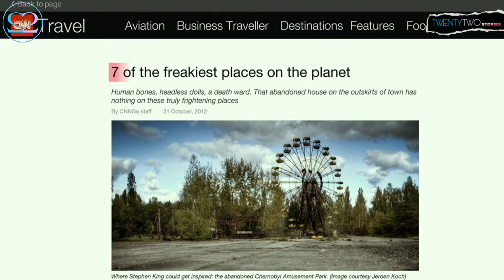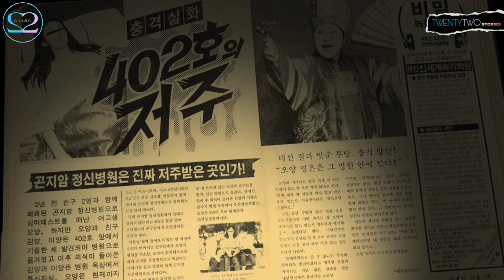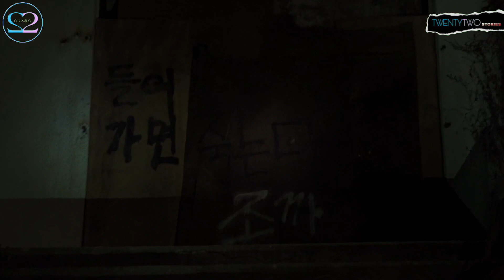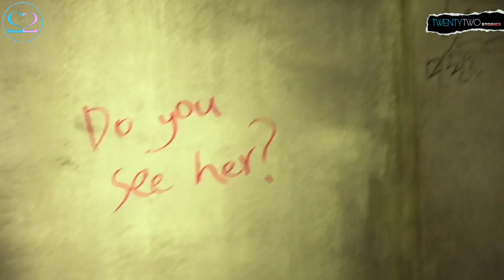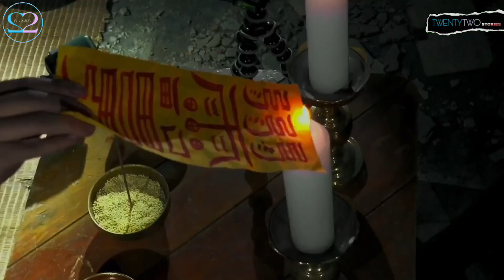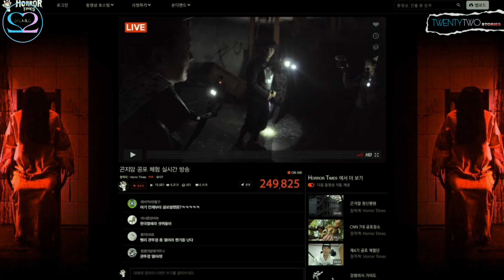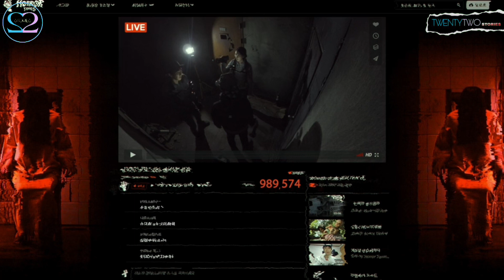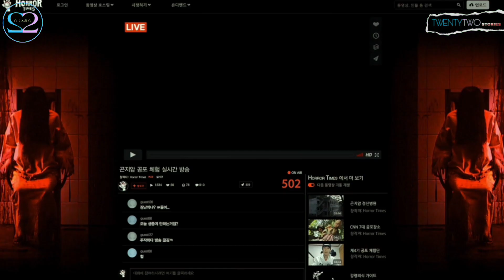FILM HOROR TERSERAM‼️ | ALUR CERITA FILM GONJIAM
Alur cerita film yang saya bahas kali ini adalah film horor berjudul GONJIAM yang rilis tahun 2022. Film ini bercerita tentang 4 youtuber + 3 followers nya yang nekat melakukan uji nyali di sebuah Rumah Sakit Jiwa GONJIAM. Seperti yang kita semua tau, RSJ ini sdh terbengkalai puluhan tahun lamanya & banyak rumor-rumor seram menyelimuti nya. Karena itulah 7 orang ini menjadi penasaran dan melakukan live streaming disana. Penasaran seperti apa ekspedisi alam gaib mereka??Makanya langsung aja tonton video ini sampai habis!!

Dan silakan bagikan video ini jika kalian ingin berbagi keseruan film ini.
Terimakasih 🙏